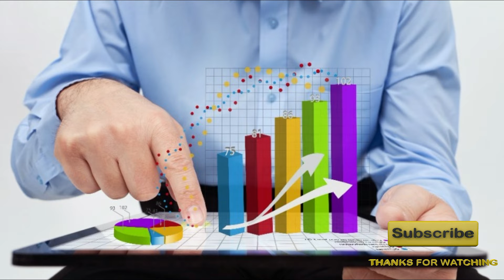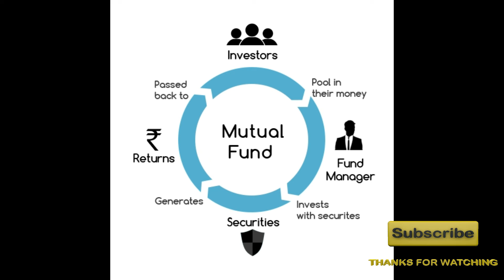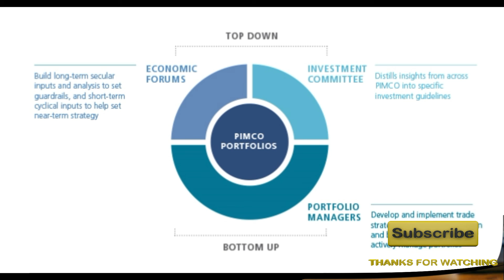एफडी की तुलना में डेट म्युचुअल फंड्स में निवेश करने से मिलता हाउ अच्छा रिटर्न FD or Debt MF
क्या होता है इक्विटी म्यूचुअल फंड? | म्यूच्यूअल फंड्स १०१ | एपिसोड ३ क्या आप म्यूचुअल फंड्स में निवेश के बारे में सोच रहे हैं? आप चाहे खुद से निवेश करने की योजना बना रहे हों या फिर इसके लिए आपको किसी फाइनेंशियल प्लानर की सलाह की ज़रुरत हो..दोनों ही सूरत में आपको इस निवेश को समझने के लिए होमवर्क करना चाहिए। आपको समझना होगा कि आखिर आप किस म्यूचुअल फंड में क्यों निवेश करना चाहते हैं। उस म्यूचुअल फंड में निवेश के फायदे-नुकसान की पड़ताल भी आपको करनी चाहिए। इक्विटी फंड्स वो म्यूचुअल फंड्स होते हैं जो लिस्टेड कंपनियों के इक्विटी शेयर में निवेश करते हैं। लेकिन इक्विटी फंड्स के बारे में आपको और भी बहुत कुछ जानने की ज़रुरत है। इक्विटी म्यूचुअल फंड्स के बारे में क्या कुछ आपके लिए जानना ज़रुरी है इसमें आपकी मदद करेगा म्यूचुअल फंड्स 101 जिसके प्रस्तुतकर्ता हैं यूटीआई म्यूचुअल फंड्स।